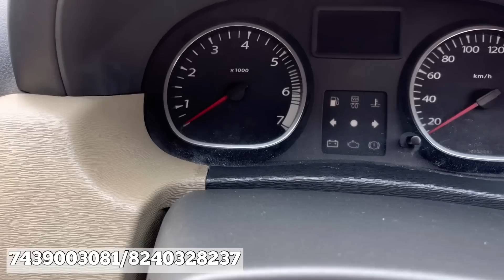Cheapest car in Howrah/Kolkata🔥 | just:₹45,000/- | i10, Zest, Loaded car | Maa lilawati new video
Maa Lilawati Enterprise

Mouri gram railway station, Howrah.

partner :- josimuddin mullick